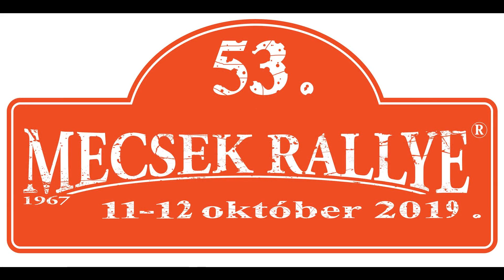53. Mecsek Rallye 2019 - Topp-Cars Rally Team teszt. by Pintiracing